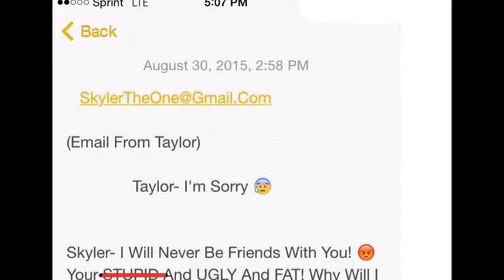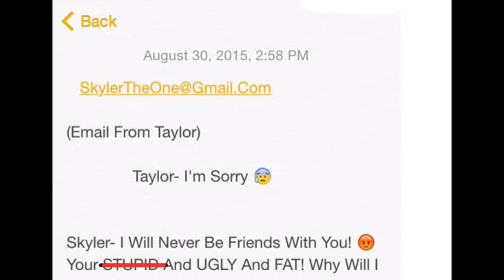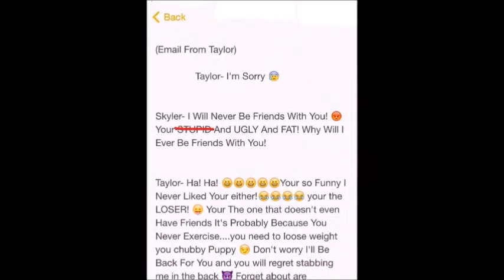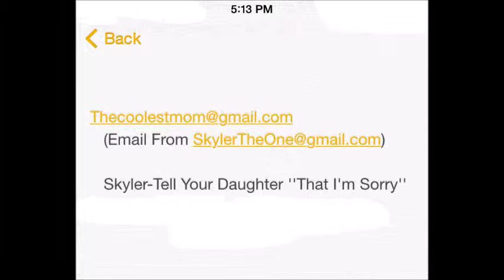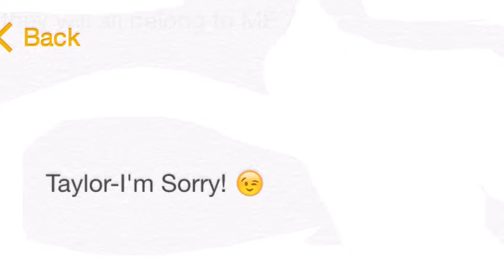LPS- Mean Messages (A Life Lesson)